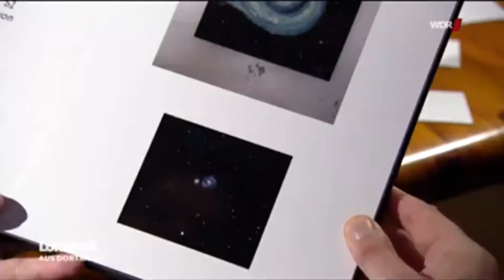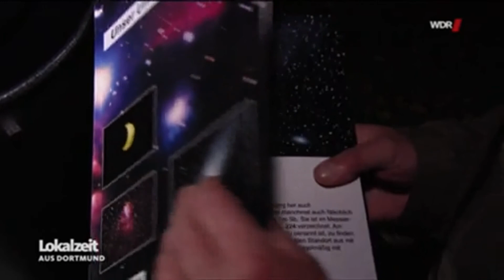WDR Lokalzeit 2020 Fernsehbericht Sternführungen im Sauerland